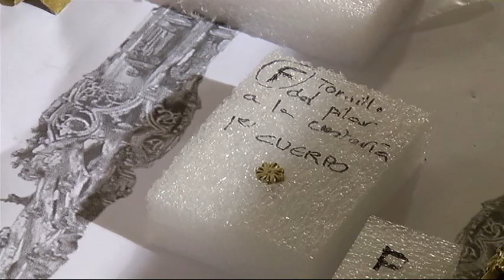Avance de la restauración de la Custodia de Arfe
Un reportaje de Canal Diocesano de Televisión gracias a la colaboración de la Santa Iglesia Catedral Primada.